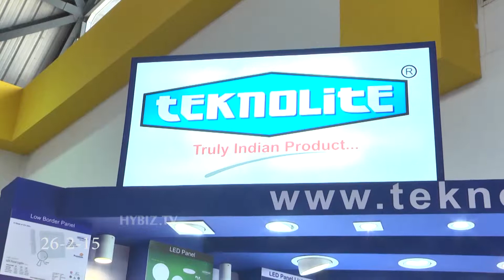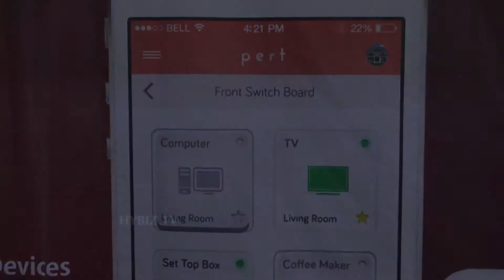Electri Expo & Renew Expo 2015 At Hitex Madhapur - Hybiz.tv